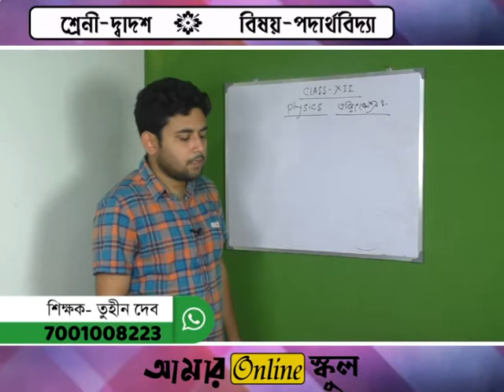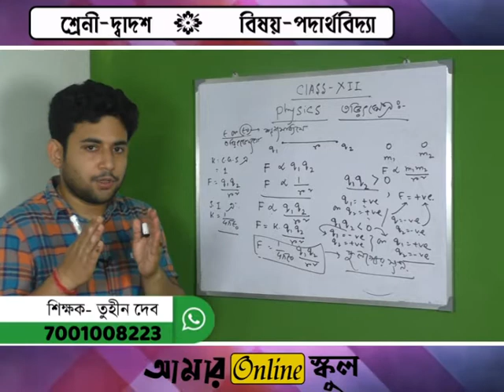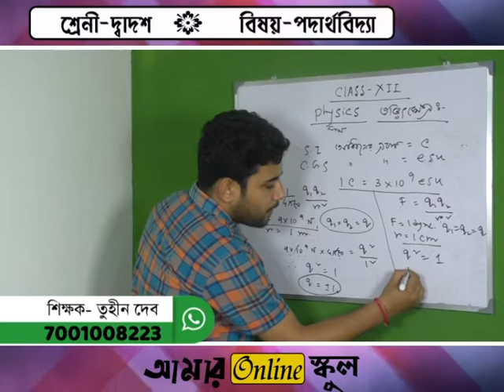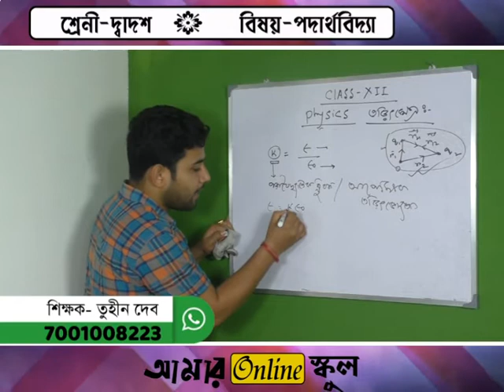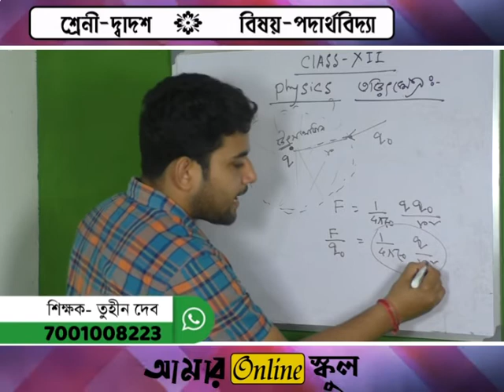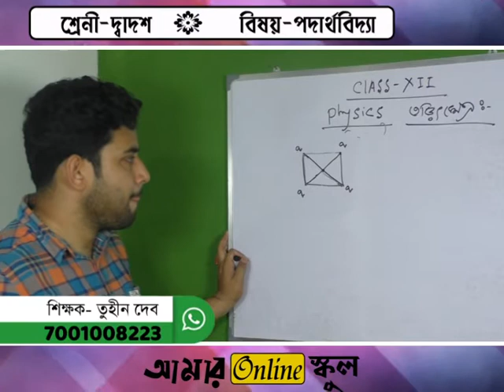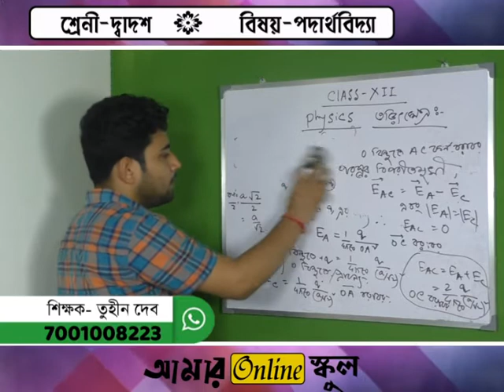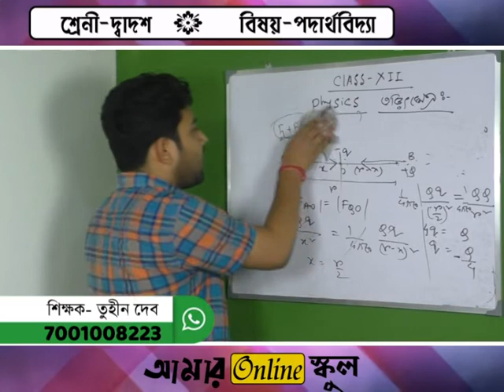আমার Online স্কুলের দ্বাদশ শ্রেণির পদার্থবিদ্যা বিষয় নিয়ে আলোচনায় শিক্ষক - তুহীন দেব